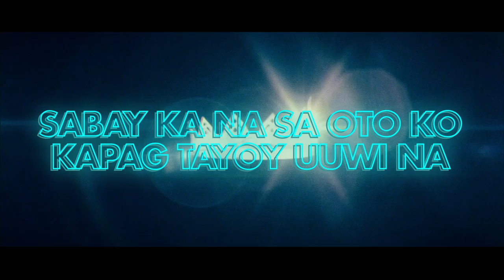Gazini - Jobe Nkemakolam feat Gloc-9